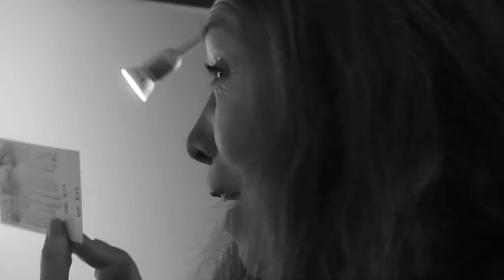Celine Charlier, Fabio Pellegatti, Felipe Galganni, Brazilian Endowment for the Arts, New York, 10 3